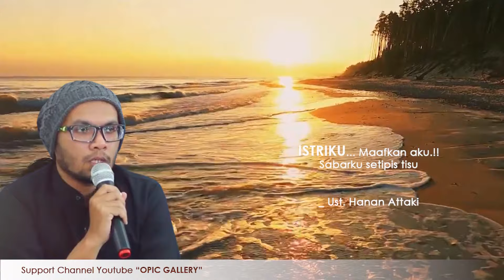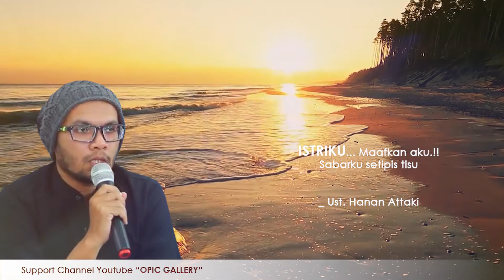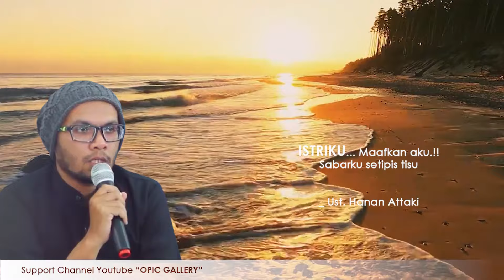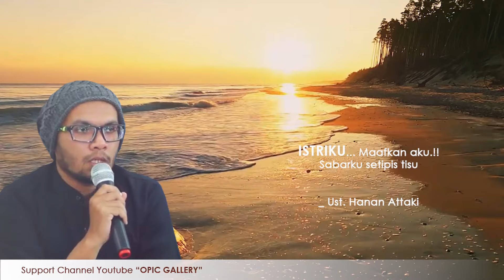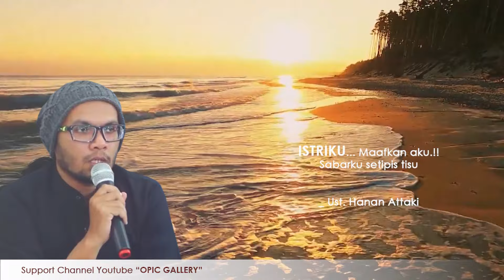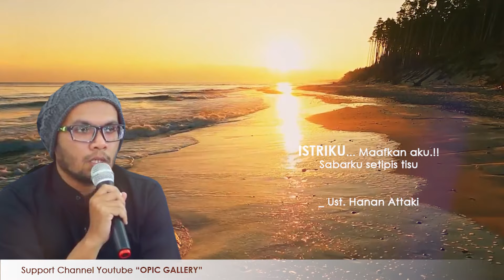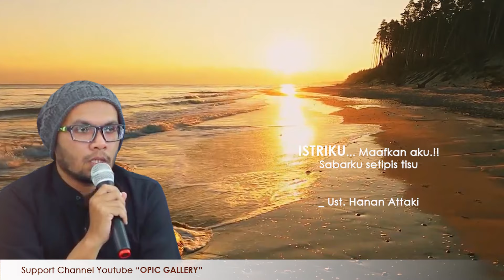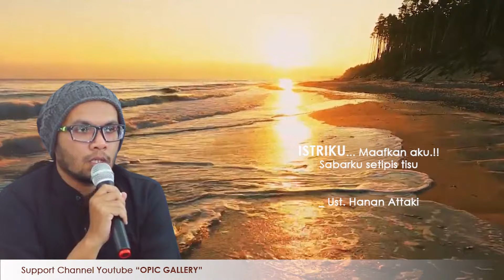SUAMI IDAMAN - UST. HANAN ATTAKI || KHUTBAH JUM'AT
Sebaik-baik suami adalah yang memuliakan istrinya.

Ustadz Hanan Attaki Official Channel
Founder: Shift Pemuda Hijrah
Alumni Al Azhar Kairo2004
Programmer “Dakwah Lifestyle” anak muda
Pendiri Pesan_trend & Sekolah Rimba
“Banyak maen, banyak manfaat, banyak pahala..”